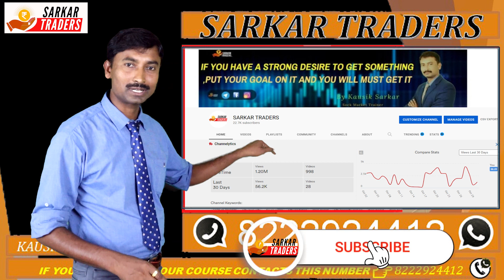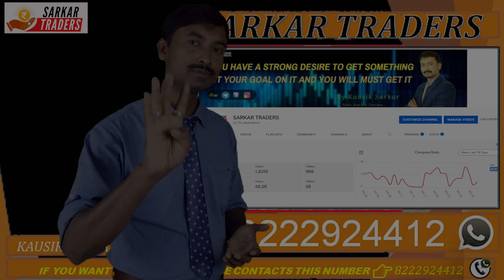MUHURAT TRADING DAY SPECIAL || HOLDING STOCKS FOR ONE YEAR || MULTIBAGGER STOCKS